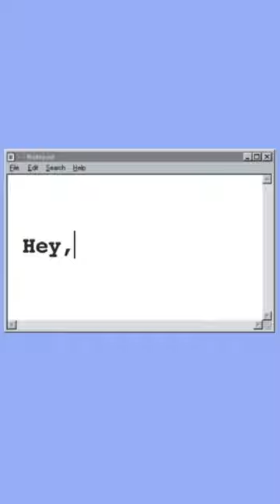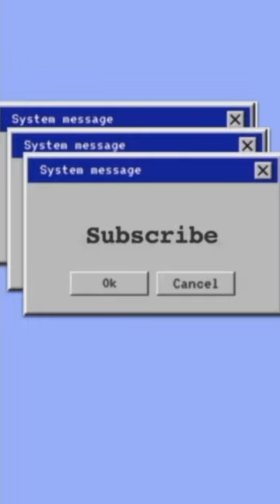Adapting in Place ( Part 2): How Blind and Visually Impaired People Adapt to the Shelter in Place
It’s easy to feel sluggish during these chaotic times, so it’s important to find ways to stay motivated and productive. We reached out to some of our friends to discuss how they have adapted to the shelter in place to keep their grind in motion. Check out the link below to see the project some of them have been working on. If you haven’t seen Part 1, we encourage you to check it out to hear others’ input on the current situation.

Jacques Franko Soundcloud